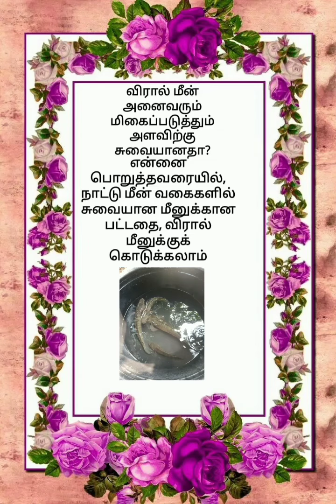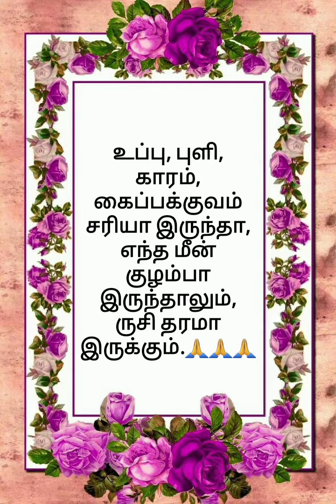விரால் மீன் அனைவரும் மிகைப்படுத்தும் அளவிற்கு சுவையானதா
விரால் மீன் அனைவரும் மிகைப்படுத்தும் அளவிற்கு சுவையானதா  fish